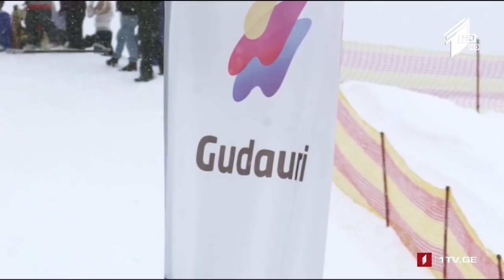სოსო მათიაშვილის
17 თებერვალი, 2019